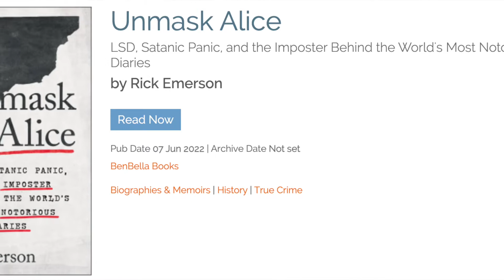Heather was WRONG and I was Conned! (An Important Chat in My PJs)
Find me on my other social media platforms:
VOXER: @evansk